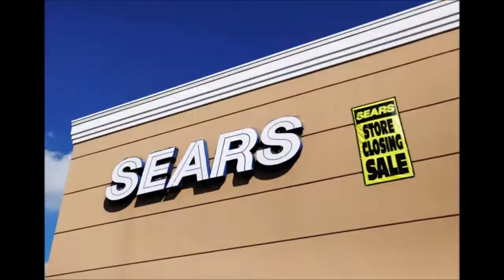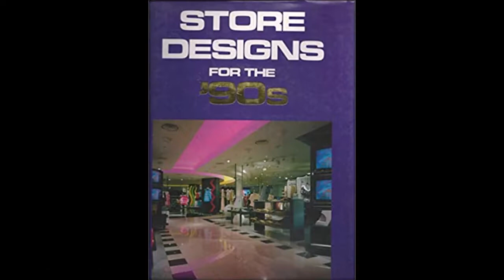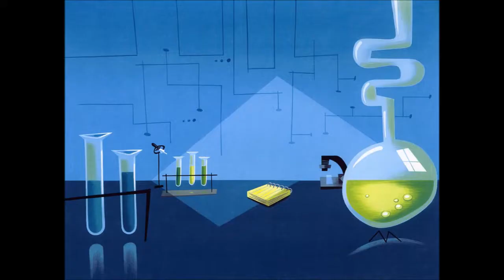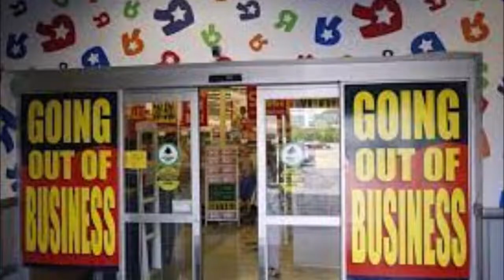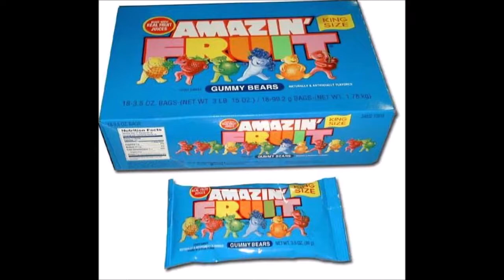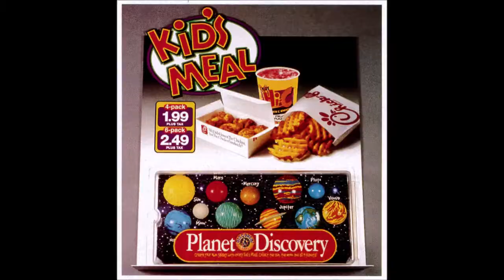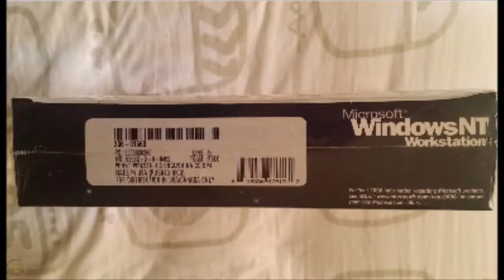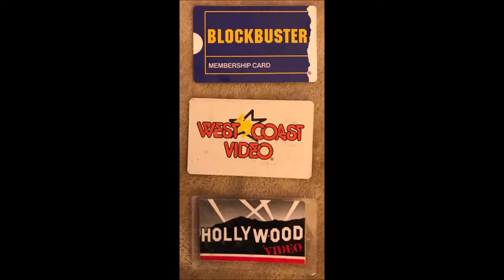Danny Milian - 90s Party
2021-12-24